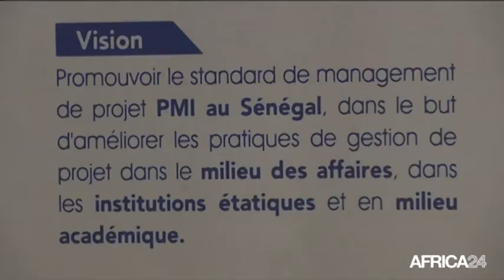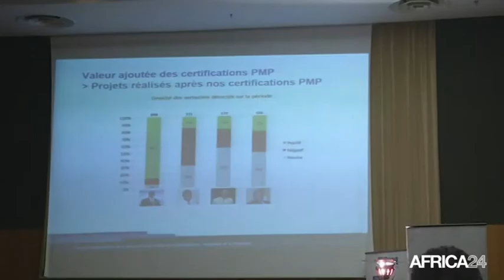Sénégal, Gestion de projets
Société, SENEGAL: Lancement officiel du Chapitre PMI Sénégal